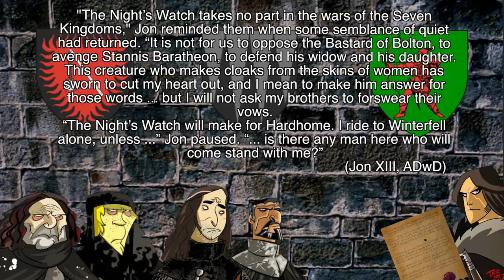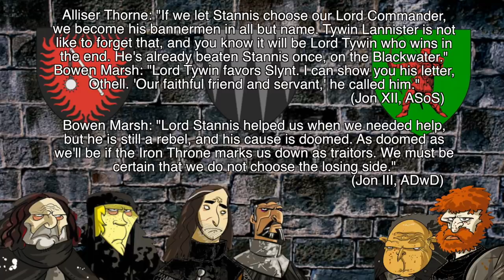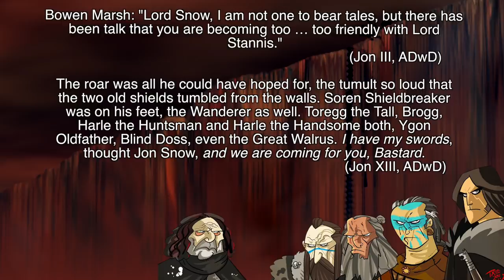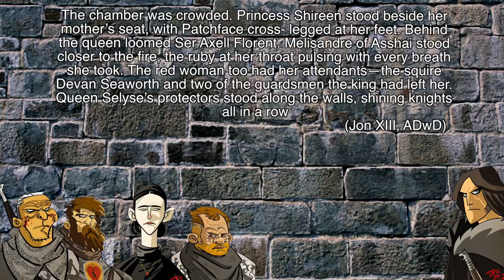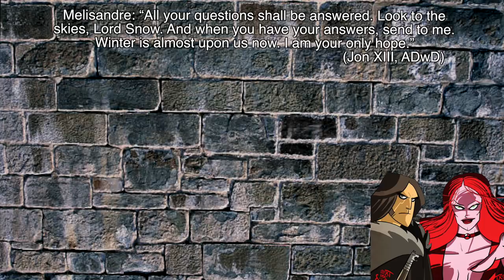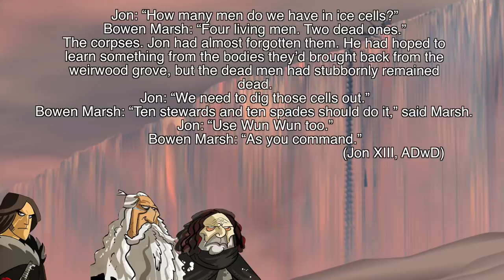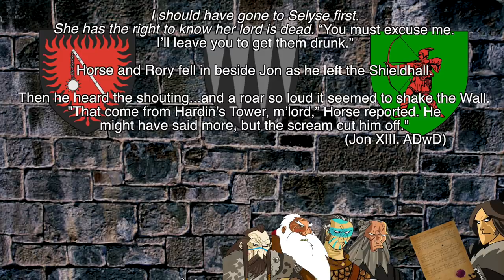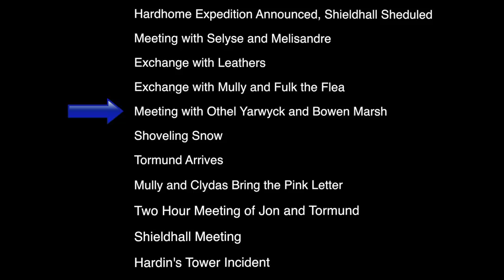Night's Watch: Daggers for Jon, Part 2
Our series on the Night's Watch continues with Daggers for Jon, Part 2. We examine the odd day that led up to Jon's assassination and various funny things that occurred in it.

▬▬▬▬ Information ▬▬▬▬

Game of Thrones is an American fantasy drama television series created for HBO by David Benioff and D. B. Weiss. Based on the fantasy novel series, A Song of Ice and Fire by George R.R. Martin. A Game of Thrones is one of the most successful television series to ever made and continues to captivate audiences all over the world. The series is set on the fictional continents of Westeros and Essos, and interweaves several plot lines with a large ensemble cast. The first narrative arc follows a civil war among several noble houses for the Iron Throne of the Seven Kingdoms; the second covers the attempts to reclaim the throne by the exiled last scion of the realm's deposed ruling dynasty; the third chronicles the rising threat of the impending winter and the legendary creatures and fierce peoples of the North. Game of Thrones Episode Review. Game of Thrones Season 7. Dance of The Dragons. Stannis Baratheon and Melisandre, Shireen, Lady Stoneheart, Sansa Stark and Daenerys Targaryen, Jon Snow, Olly, Samwell, For The Watch, stream, HBO. reaction. dies hodor hold the door white walkers origins children of the forest